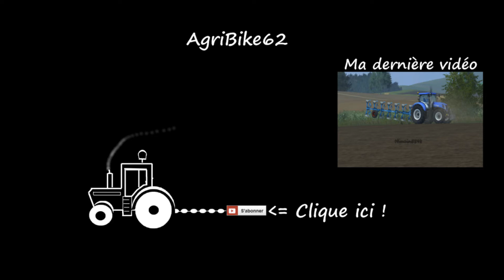Pressage de paille en Deutz-Fahr !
Pressage de paille 100 % Deutz Fahr dans le pas de calais !